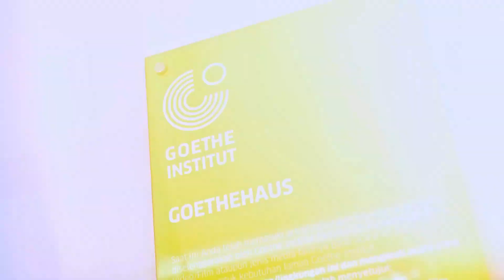Independence Day Concert 2024 by Etude Music Centre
GoetheHaus, Jakarta 11 August 2024

Witness the Joy of Musical Journey at Etude Music Centre! 🎶
Our students recently showcased their dedication and passion in an unforgettable Independence Day concert, filling the stage with the sounds of piano, violin, vocal, harp, guitar, and more!

🌟 Why Choose Etude Music Centre?

- Nurture Creativity: Watch your child flourish as they discover the joy of music.
- Build Confidence: Performing in recitals boosts self-esteem and stage presence.
- Personalized Lessons: Tailored to your child's unique musical journey.